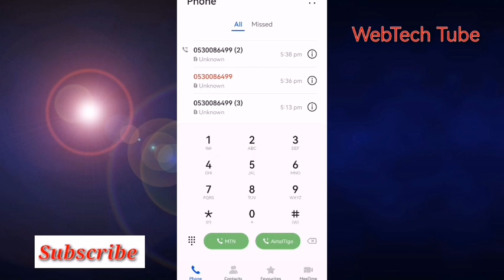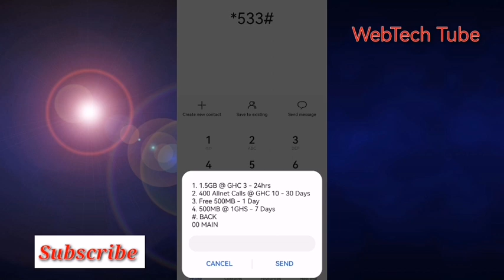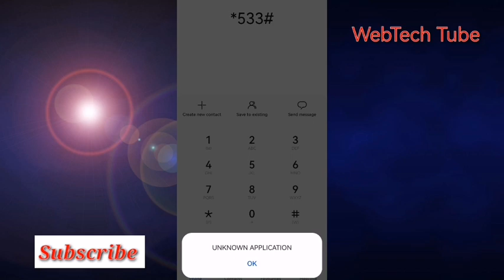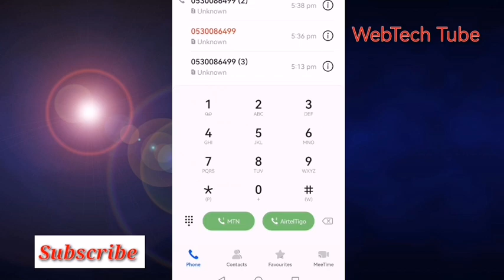2023 Bundle Trick: Free 500MB Bundle Everyday On AirtelTigo...Check out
2023 Bundle Trick: Free Bundle Everyday On AirtelTigo

How to get free bundle Everyday on AirtelTigo
Cheap data bundle
AirtelTigo bundles
MTN Zone Bundles
Zone bundle suspended
MTN data Zone
MTN just4u data